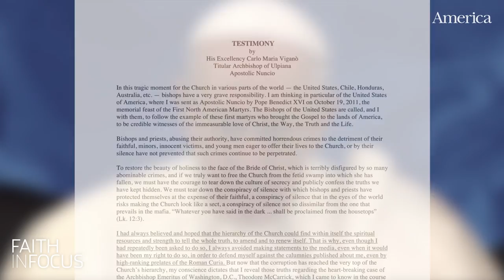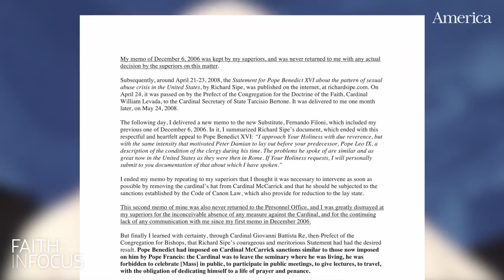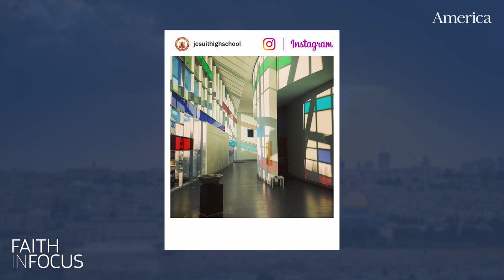EPISODE 1: Jim and Jeannie Gaffigan on raising five children with faith and humor | Faith in Focus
Jim and Jeannie Gaffigan join Fr. James Martin, SJ for the first episode of Faith in Focus.

America Media

MB01FKWIXCCUZES